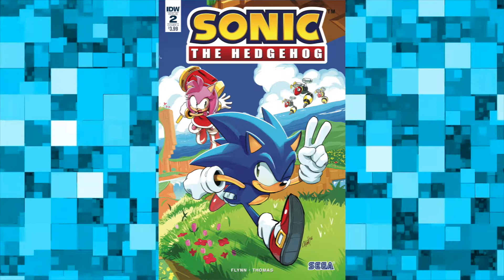IDW SONIC The Hedgehog Issue 2 review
Leave a comment on how you felt about the episode.